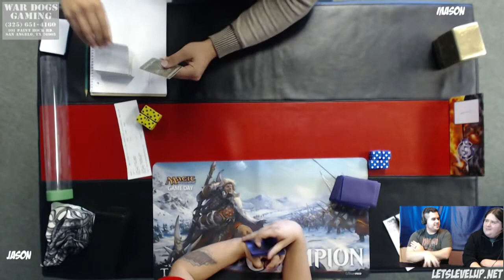War Dogs Gaming Magic the Gathering Grand Prix Trial - San Angelo TX - Jason vs Mason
Jason and Mason go head to head in the second round of the War Dogs Gaming Grand Prix Trial